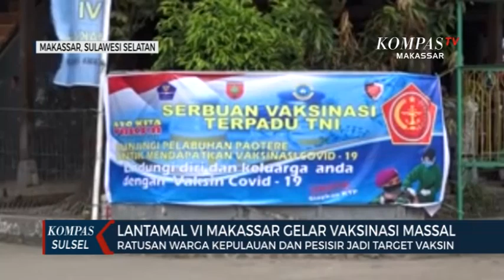Ratusan Warga Kepulauan Dan Pesisir Jadi Target Vaksin Lantamal Vi Makassar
MAKASSAR, KOMPAS.TV - Lantamal enam makassar mengelar vaksinasi massal pada ratusan warga kepulauan dan juga pesisir di pelabuhan paotere makassar .

Ada ratusan warga kepulauan dan juga pesisir yang jalani vaksinasi covid-19 di pelabuhan potere makassar . Untuk menghindari kerumunan , pihak lantamal enam makassar membangun dua tenda , sebagai lokasi vaksinasi .

Tak hanya di tenda , tim vaksinasi juga mendatangi para pemilik kapal penyebrangan antar pulau , agar lebih memudahkan dalam proses vaksinasi .

Vaksin bagi warga kepulauan dan juga pesisir diharapkan bisa membantu warga di pulau mendapatkan vaksin covid-19 .